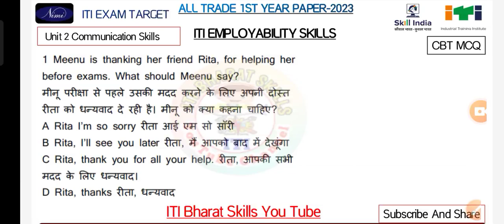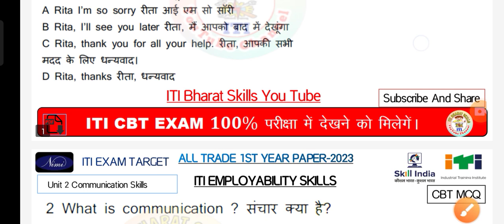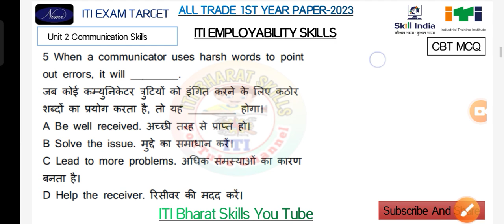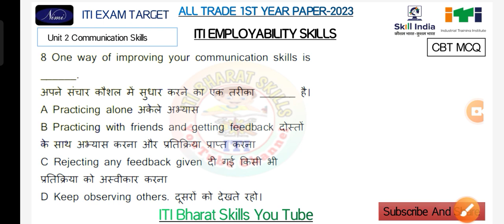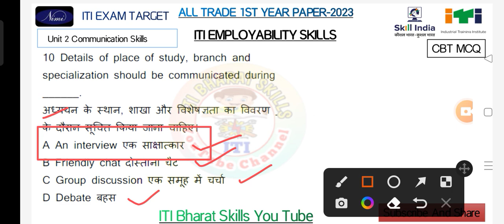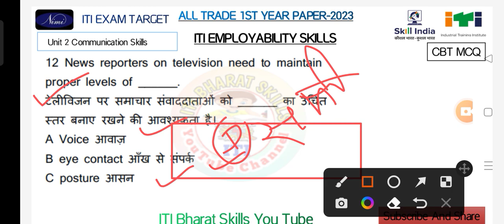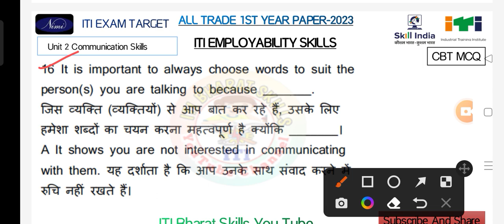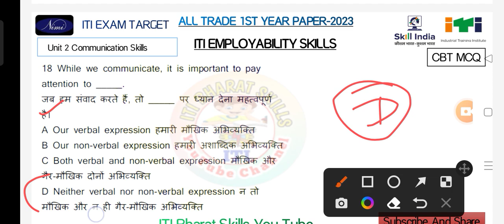Employability Skills 1st Year|Employability Skills ITI 1st Year 2023|ITI Bharat Skills|ITI Exam 2023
iti employability skills 1st year 2023|employability skills 2nd year 2023|employability skills iti||

iti employability skills 1st year 2022|employability skills question paper for iti 1st year 2023|

iti employability skills cbt paper 2022
employability skills cbt exam 2022

employability skills cbt exam 2022 2nd year

employability skills iti 1st year cbt exam

employability skills questions 1st year

employability skills most important questions 1st year

employability skills question paper for iti 1st year 2023

employability skills question paper

for iti 1st year 2022

employability skills question paper for iti 1st year 2022 global iti

employability skills question paper for iti 1st year 2022 hindi

for iti 1st year 2021

employability skills 1st year question paper

employability skills question paper for iti 1st year global iti

iti employability skills question paper 2022 1st year in telugu

iti employability skills 1st year syllabus

iti employability skills 1st year question

iti employability skills 1st year 2022

global iti employability skills 1st year

global iti employability skills 1st year 2022

global iti employability skills 1st year 2023

global iti employability skills 1st year english literacy

global iti employability skills 1st year chapter 2

global iti employability skills 1st year class 3

employability skills iti 1st year important questions

employability skills iti 1st year important questions 2022

nimi employability skills 1st year

nimi employability skills 1st year pdf

nimi question bank employability skills 1st year

iti 2nd year employability skills ncvt

iti ncvt employability skills

iti employability skills question paper 2022 ncvt

employability skills iti 1st year ncvt

employability skills question paper for iti 2nd year

employability skills question paper for iti 2nd year electrician 2022

employability skills question paper for iti 2022 1st year

employability skills question paper for iti electrician

employability skills question paper for iti 2nd year 2023

employability skills 1st year paper

employability skills iti 1st year back paper 2022

employability skills paper 1st year 2022

employability 1st year

employability skills 1st year syllabus

employability skills 1st year question

employability skills 1st year 2023

employability skills 1st year global iti

employability skills 1st year important questions

employability skills iti 1st year english literacy

employability skills iti 1st year malayalam

employability skills

employability skills class 12 cbse

Employability Skills Complete Class

Employability Skills Classes in Hindi

ITI Employability Skills Question Paper for ITI 2023